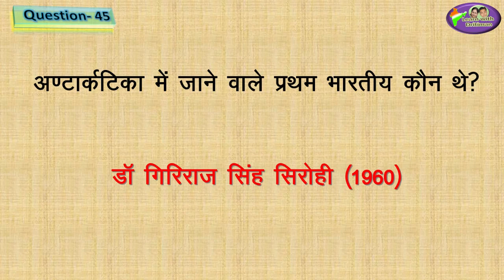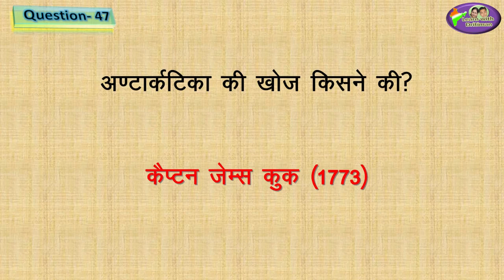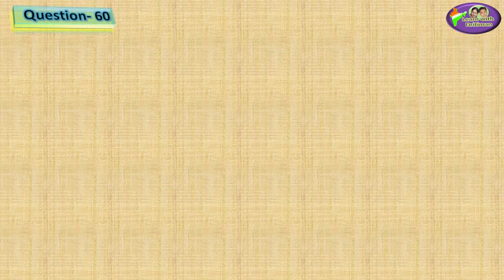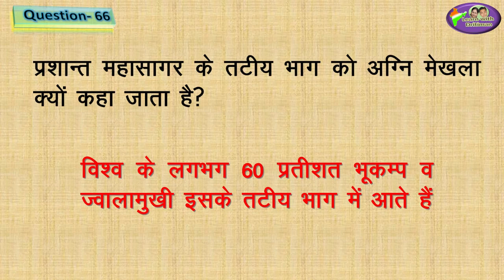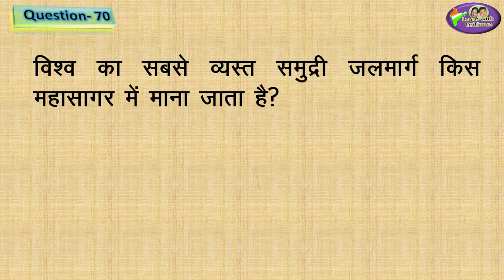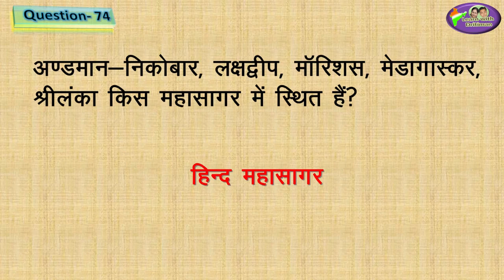REET 2020 | geography | Class-6/ Ch-6/ Part-2/ महाद्वीप और महासागर/ RBSE geography/ REET/ patwar/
Class-6/ Ch-6/ Part-2/ महाद्वीप और महासागर/ ocean/ continents / RBSE/ REET/ patwar/ras/ question answer / RPSC/ rbse geography/ geography